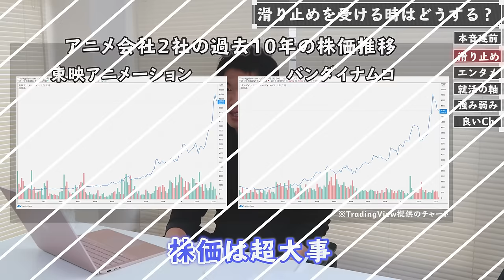面接で完全な嘘はつくな！ただし〇〇ならいい。【就活相談】